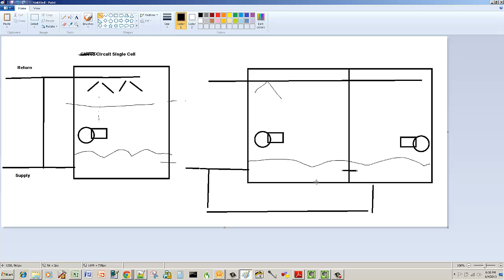Cooling Tower Basics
In this video I briefly discribe the fundamentals of cooling tower operation.